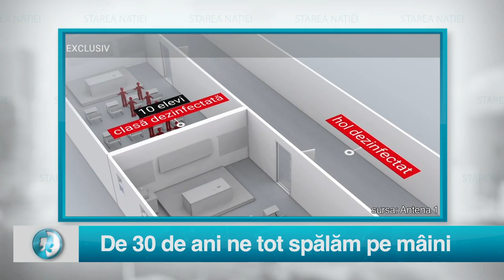Starea Nației 5 mai 2020 (Emisiune integrala)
Starea Natiei: 5 martie 2020 (Emisiune integrala)

Pentru sugestii și reclamații ne puteți găsi la:

Telefon:
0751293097  (de luni până vineri, intre orele 9:00 – 18:00)

MCN - BrandTube Romania: Fii printre prietenii care ne sustin si ai sa vezi emisiunea inaintea tuturor In plus, ai Speciala si podcastul, in exclusivitate, incluse in abonament

Telefon:
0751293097  (de luni până vineri, intre orele 9:00 – 18:00)